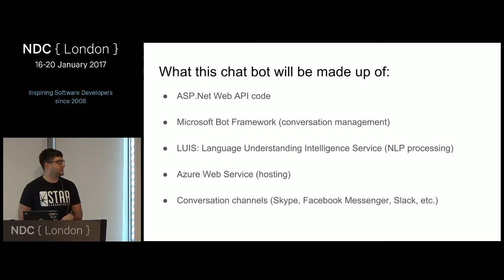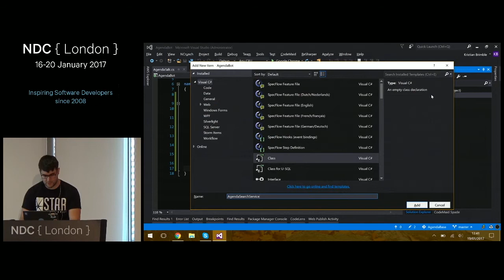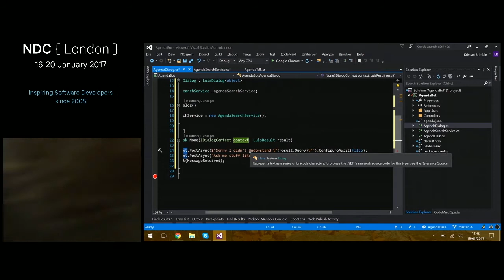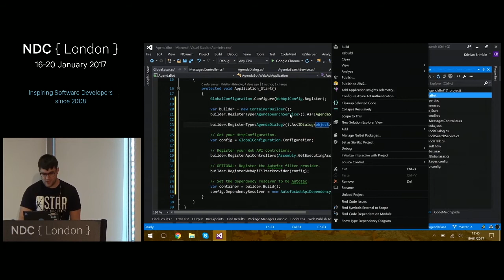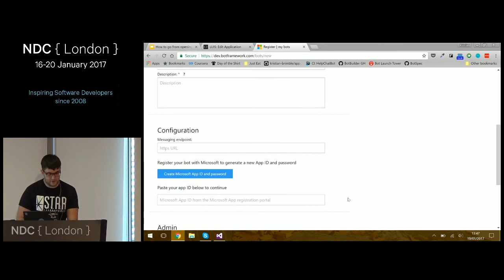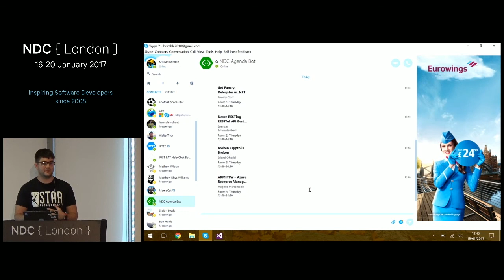How to go from opening Visual Studio to interacting with a live chat bot in 10 minutes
Speaker:Kristian Brimble
Using the Microsoft Bot Framework and LUIS, the audience and I will live-code a chat bot that users can interact with to find out what's on the NDC agenda.

The Bot Framework is amazingly powerful but it's also very new, not well documented and confusing at first glance. Let me strip all of that away to give you a quick start and show you that creating a chat bot can be done in a very small amount of time with no expert experience of the bot framework itself.

We will also look at how all of the difficult natural language processing can be handled by the Microsoft Congnitive Service, LUIS. No nasty regexes or fuzzy string matching code required.

Once we've built the bot bot, it will get deployed to Azure, registered with the Bot Framework and connected to Skype and we'll start interacting with it just like it was a regular Skype contact. We'll be able to ask things such as "what's on after this?", "tell me about the .Net Core workshop" and "I don't know what to see at 3pm, what's on?".